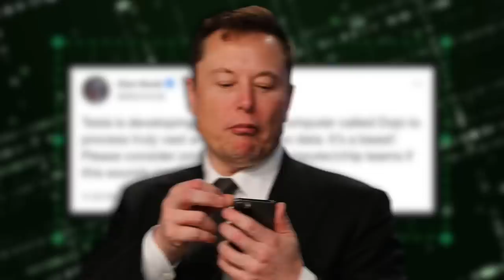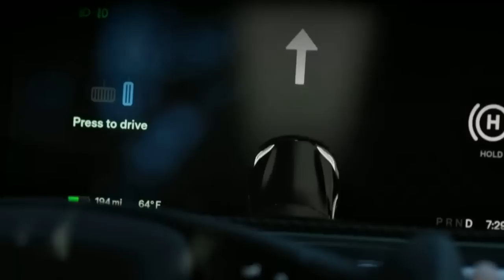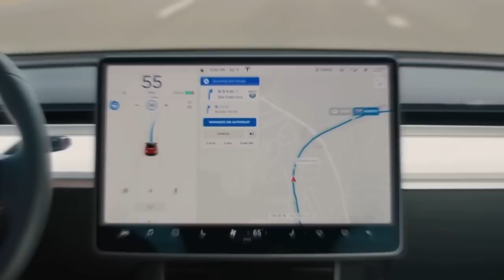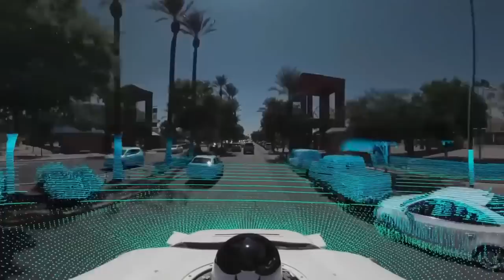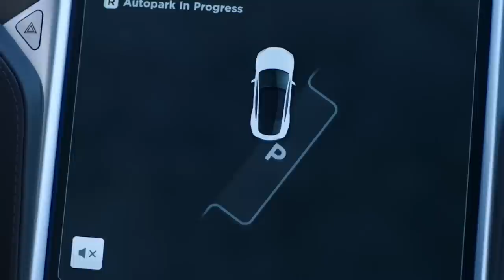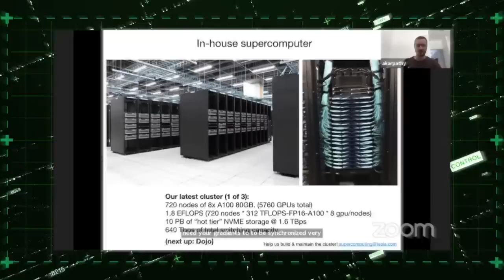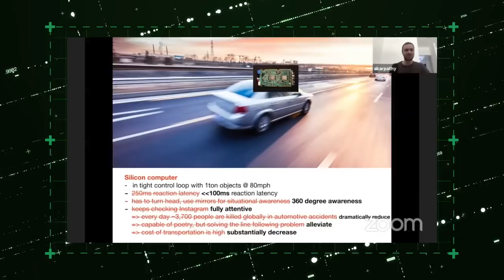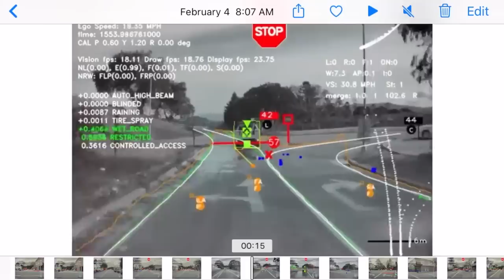Inside Tesla Ai Supercomputer: Elon Musk’s Secret Weapon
Elon Musk is a cautious man when it comes to artificial intelligence, but that won’t stop him from unleashing one of the most powerful neural networks the world has ever seen!